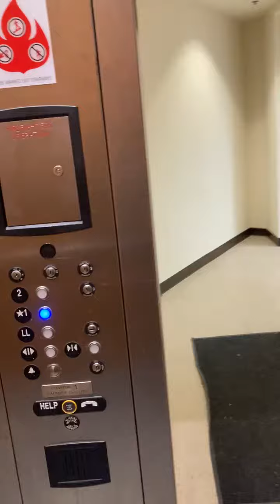3333 Olney Sandy Spring Rd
3,168 SF lower level full video tour   stair & elevator access